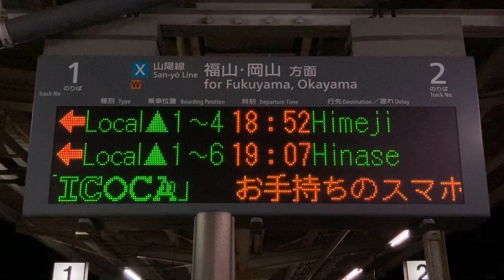【絵文字盛りだくさん】JR西日本 糸崎駅 ホーム 発車標(LED電光掲示板)